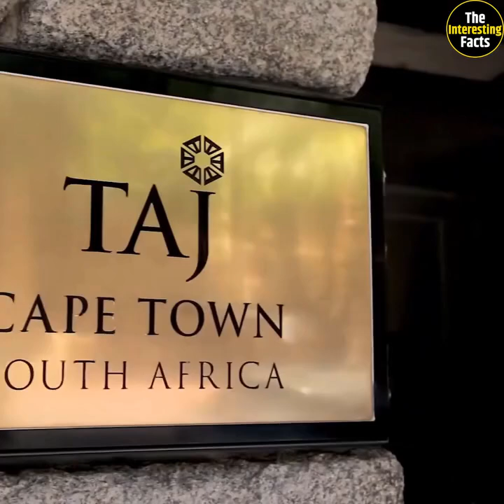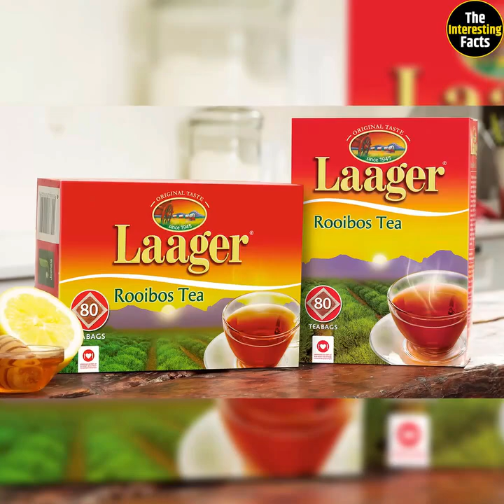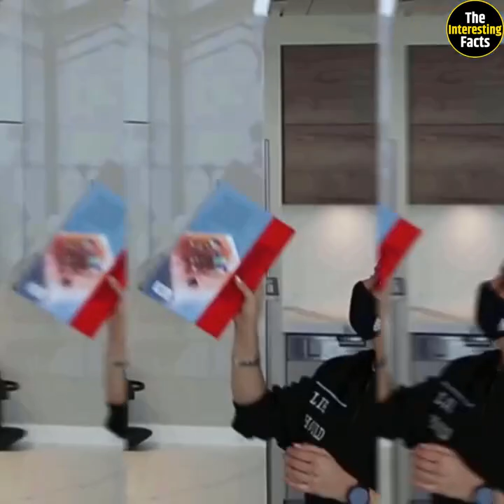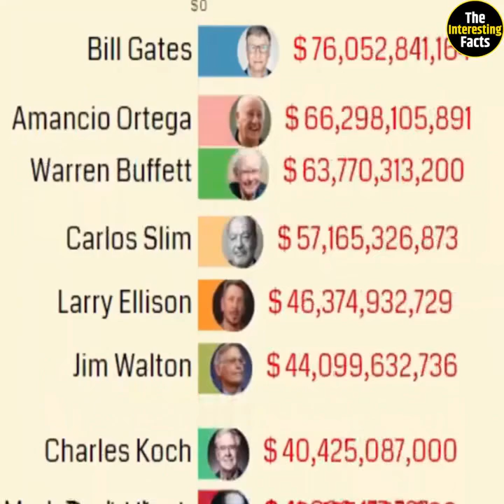आखिर टाटा ग्रुप कितना बड़ा है, जाने इस विडियो मै